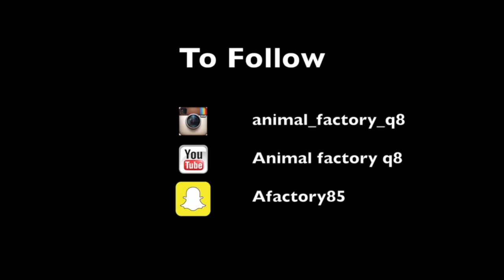الحلقة الخامسة عشر ( الخيل ) Animal Factory 15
الحلقة الخامسة عشر animal factory 15

المدربه والهاويه : هدى القناعي

تتحدث عن طريقة تدريب الخيل ولغة الجسد واساليب جديده في ترويض الخيل  …….. والكثير

للدعاية والاعلان
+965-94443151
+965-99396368